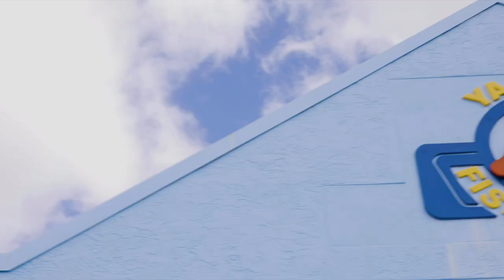A Culinary Journey with Crystal Cruises | Hawaii Teaser